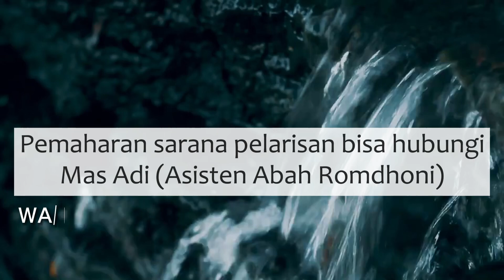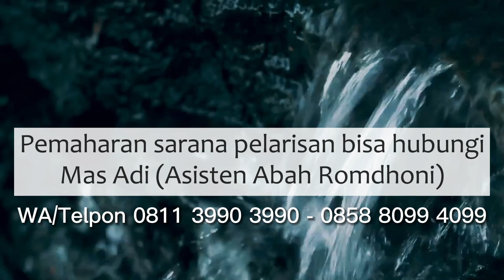Kenapa Terjangkau❓Mahar Layanan Jual Aset & Properti Abah Romdhoni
Salam Sejahtera untuk kita semua. Pada video kali ini Abah Romdhoni menjelaskan tentang Alasan Terjangkaunya Mahar Layanan Jual Aset dan Properti Abah Romdhoni. Semoga apa yang dijelaskan dalam video kali ini bermanfaat untuk Anda semua. Silahkan Anda share atau bagikan video ini kepada orang lain apabila dirasa perlu.